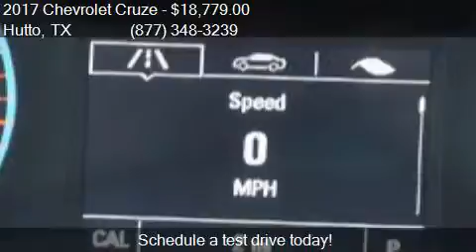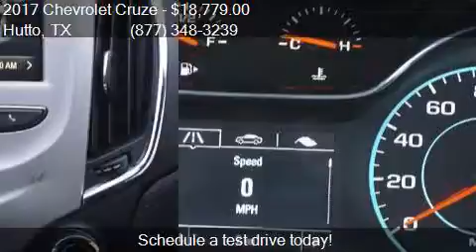2017 Chevrolet Cruze LS Auto 4dr Sedan w/1SB for sale in Hut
This 2017 Chevrolet Cruze LS Auto 4dr Sedan w/1SB is for sale in Hutto, TX 78634 at COVERT HUTTO.

Engine: 1.4L I4
Transmission: Automatic 6-Speed
Color: Red Hot
Mileage: 0
Contact COVERT HUTTO 1200 B HWY 79 E Hutto, TX 78634 to test drive this 2017 Chevrolet Cruze LS Auto 4dr Sedan w/1SB today.